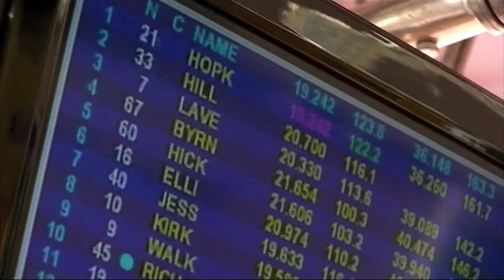Swan Yamaha Qualifying - Donington Park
Watch the thoughts of Swan Yamaha riders Tommy Hill and Michael Laverty following qualifying for round 10 of the British Superbike Championship at Donington Park